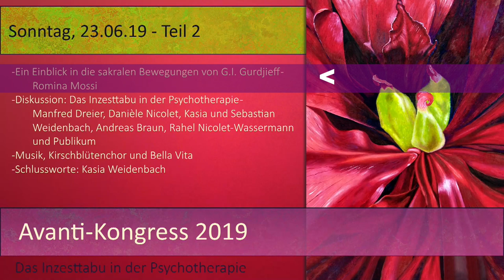20 - Ein Einblick in die sakralen Bewegungen von G.I. Gurdjieff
Ein Einblick in die sakralen Bewegungen von G.I. Gurdjieff:
Romina Mossi